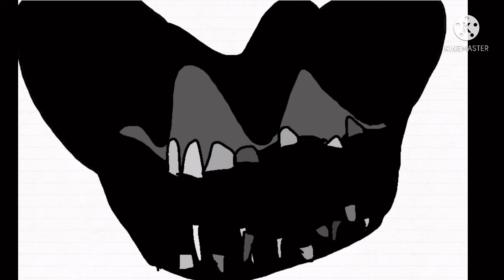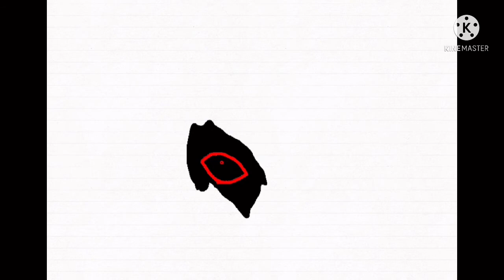Mickey Becoming Uncanny Extended [Phase 1-2]